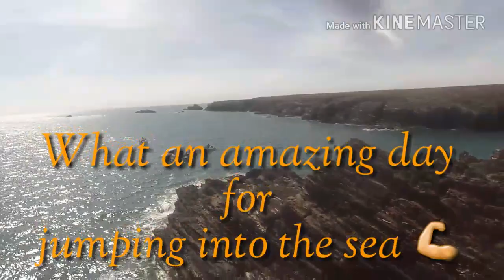Coaststeering Anglesey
Coaststeering at Trearddur Bay Anglesey.
Matthew Bagley leading a few clients seeking a great day of fun and adrenaline filled adventure.
Where better then our very own stunning coastlines of North Wales.
Hope you enjoy this short video showing what North Wales has to offer 👍